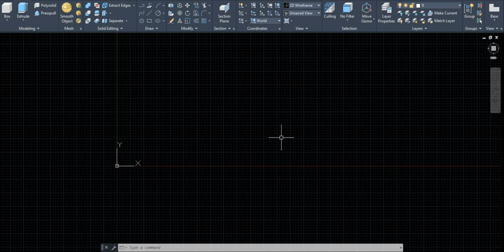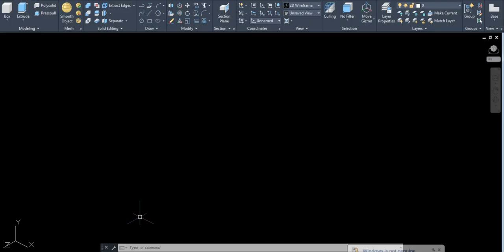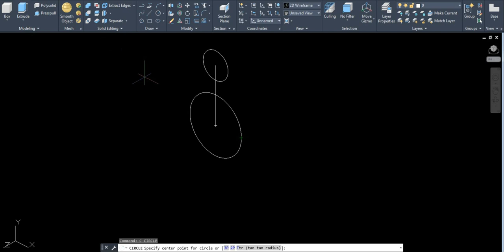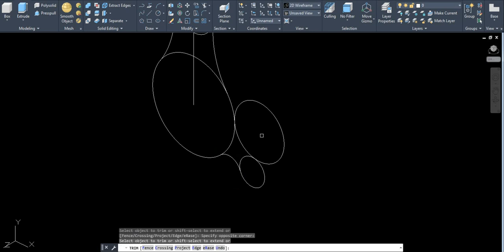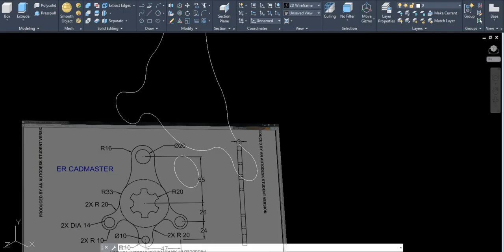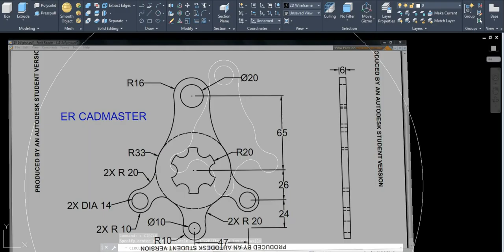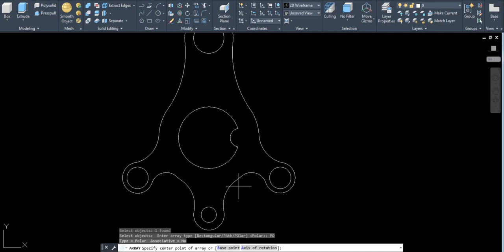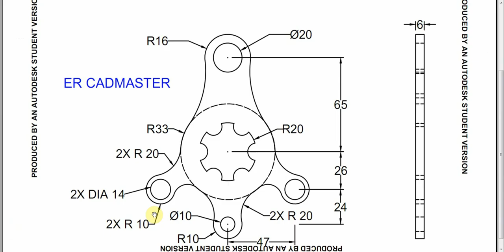SUBTRACT COMMAND IN AUTOCAD (EASY WAY) 3D PART (19)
IN THIS VIDEO YOU LEARN ABOUT AUTOCAD 3D IN EASY WAY.

ALSO YOU LEARN ABOUT EXTRUDE, REGION SUBTRACT COMMANDS IN DETAIL.

NOTE: TO CHANGE THE Z-DIRECTION TYPE UCS IN COMMAND AREA.